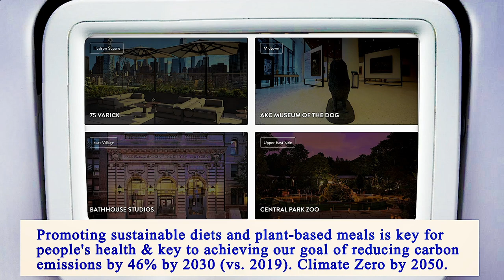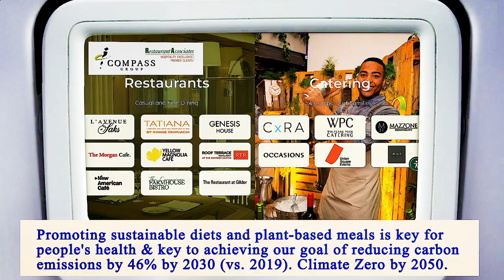Nearest Restaurant From Me Manhattan 10003 NY, New York County, New York, United States